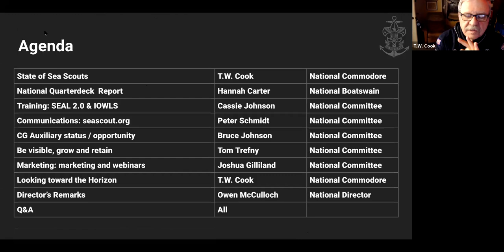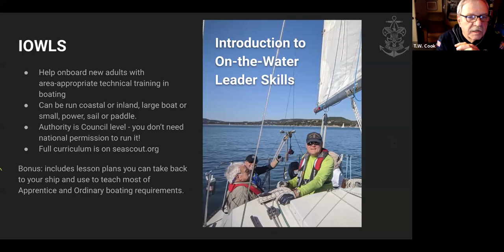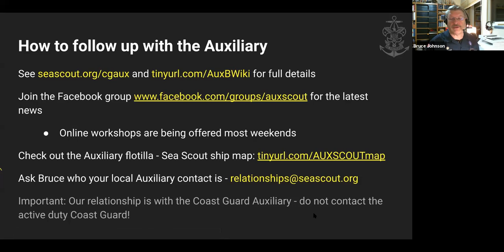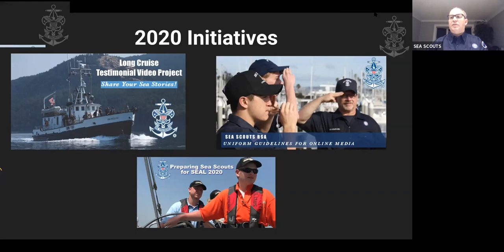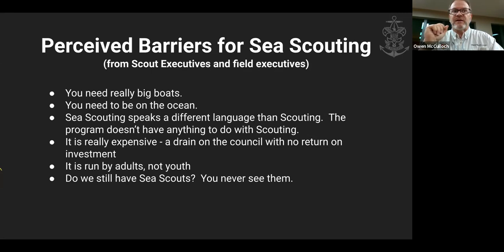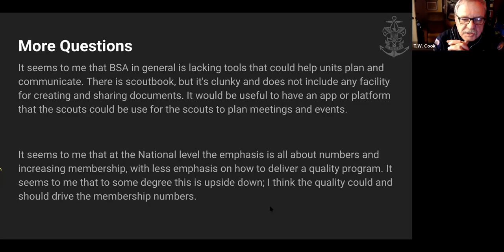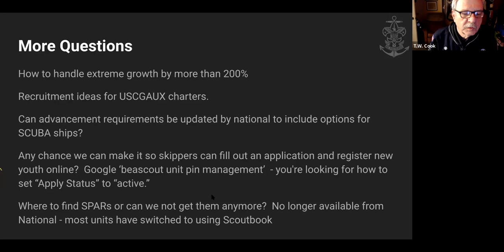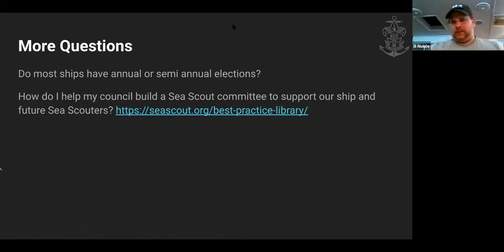All Skipper Roundtable - February 2020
All Skippers were invited to this roundtable, held 27 February 2020. Includes presentations on the state of Sea Scouts and recent developments, as well as a lot of audience Q&A and discussion.